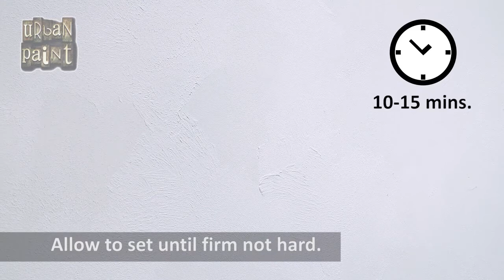How to create a natural stone wall texture with PROTEK Urban Stone Acrylic Plaster